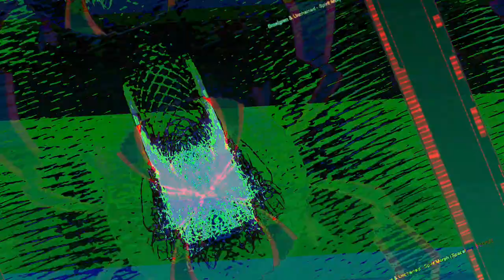[EPILEPSY WARNING] Movie 23 06 17 19h18m21s